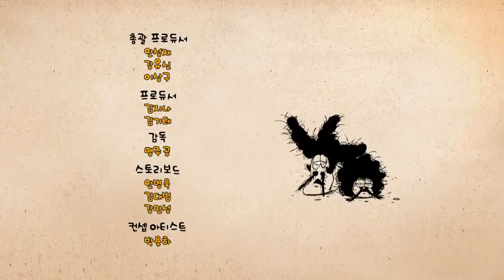Larva - Hair restorer